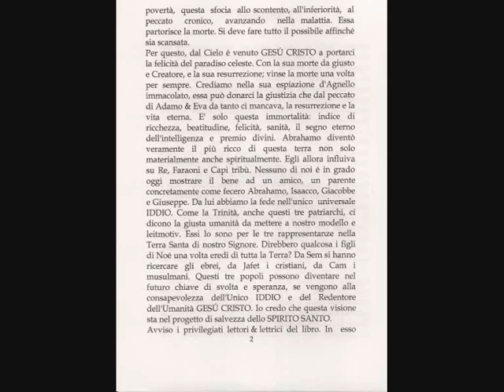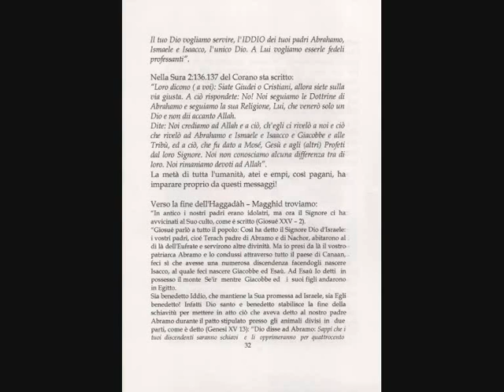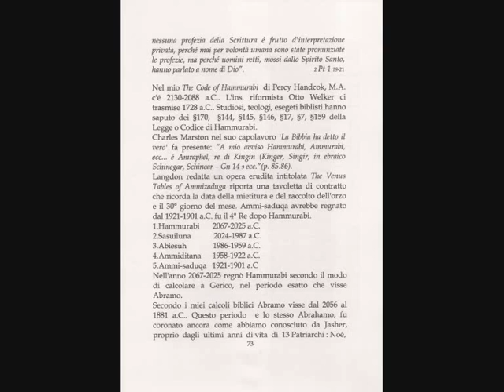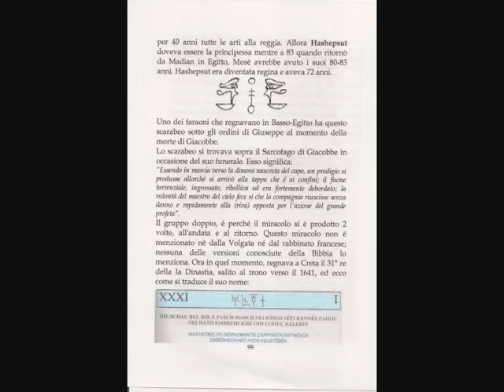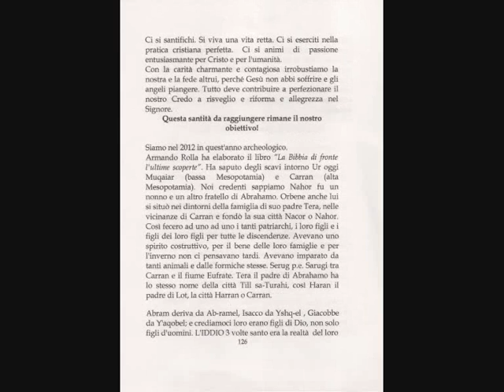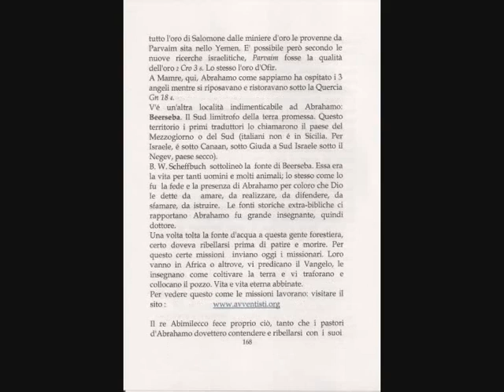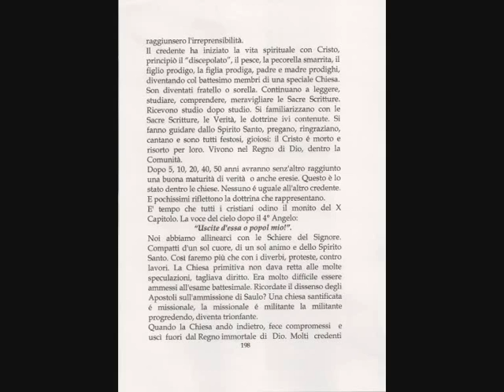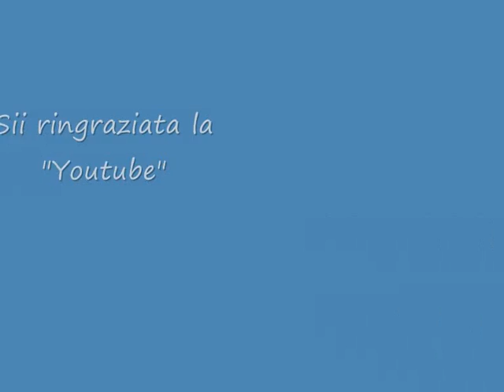ABRAHAMO completo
ABRAHAMO -  E' stato corretto e pubblicato il 5 Luglio 2012. E' il lavoro di un libro riuscito. E' la storia di un uomo rinato diventato Figlio di DIO. E' una novità nel campo cristiano. esso riflette l'esperienza di 64 anni dalla fondazione di Israele sino oggi. Il Video porterà il Libro a casa. Lo studente e la studentessa possono quindi analizzarlo e studiarselo. Il libro in sé sarebbe la soluzione di anni di avvicinamento nell'interno della Chiesa Universale visibile. Le tre realtà sussistenti: gli ebrei, i cristiani, i musulmani a GERUSALEMME induce il credente qualsiasi a optare per una unione.
L'unione é benedetta se v'é come catalizzatore lo Spirito Santo e la Verità. Un' unione a costo di essa sarebbe compromesso. Sarebbe l'ultimo, perché non porterebbe vita, felicità, unione; il vero cristianesimo. Esso già sussiste nell'Avventismo riformato. Quindi le tre correnti monoteiste si hanno solo accodarsi, uniformarsi al vero popolo di DIO.
Possano i Dirigenti delle Chiese Avventiste tra sé in seno le Chiese sussistenti e separate, unirsi e lasciar perdere tradizioni e supremazie egocentriche! Lasciamoci influenzare solo dallo Spirito Santo che coadiuva e porta la santità di DIO vicino. C'é necessario il Nuovo Sistema  Schiloh.